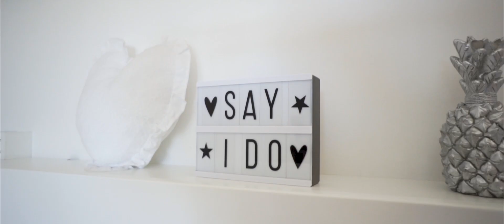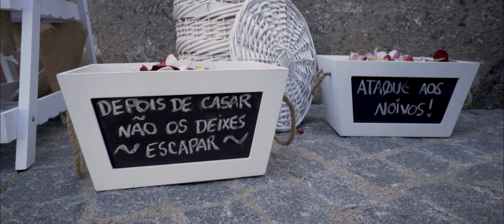"We speak in codes" - Mónica & Sérgio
Video produzido por: Lameiras Produções